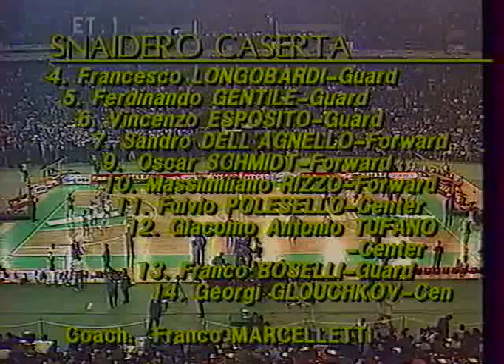14.03.1989 EUROPEAN CUP FINAL REAL MADRID - SNAIDERO CAZERTA 117-113 (AET)